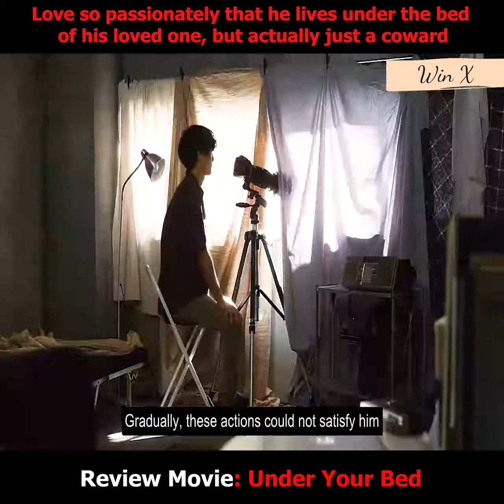UNDER YOUR BED MOVIE REVIEW